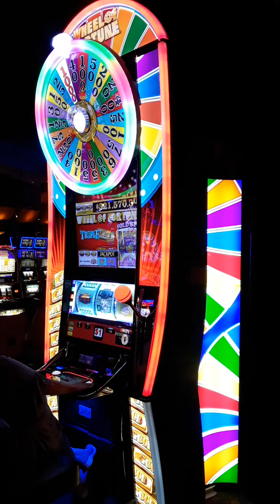MOHEGUN SUN // WALK AROUND 2019